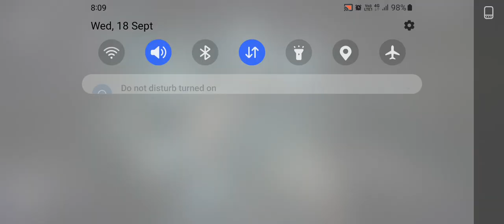"Boxes Lost Fragments || Chapter 2 || puzzle video game 🎮🎯 ||gameplay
"Boxes Lost Fragments" is an indie puzzle game where players solve challenges by strategically moving and stacking boxes to uncover fragments of a story. Set in a visually captivating world, players navigate various obstacles and use their problem-solving skills to progress through increasingly complex levels.